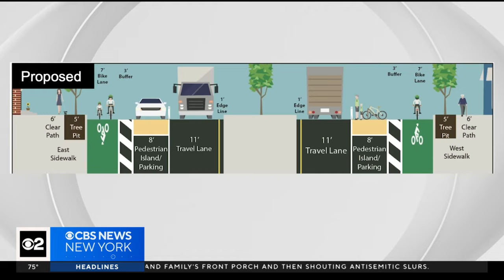Traffic activists continue to push for McGuiness Boulevard redesign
Traffic activists in Brooklyn are not backing down after getting the news that the road redesign they've been pushing for on McGuinness Boulevard has been simplified as part of a compromise. CBS News New York's Hannah Kliger has been reporting on this issue for more than a year.